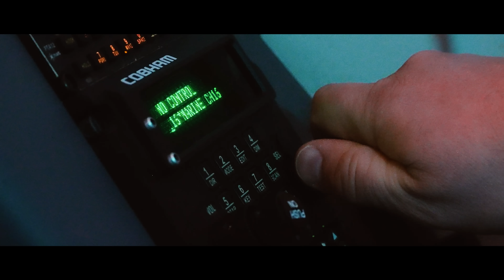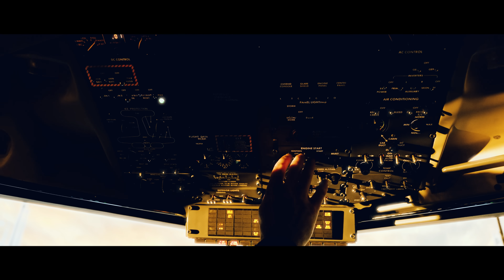The Force Multiplier Program: ISR on Demand